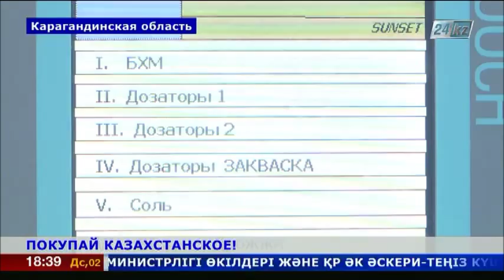В Балхаше пекут хлеб по старинным французским рецептам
В Балхаше заработал современный хлебокомбинат. Предприятие закроет потребность в хлебобулочных изделиях всего города.